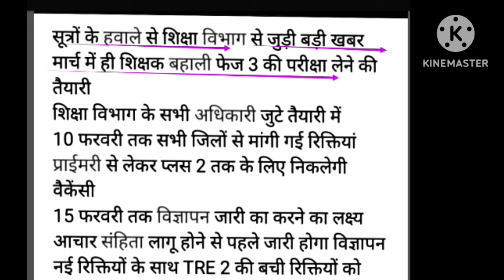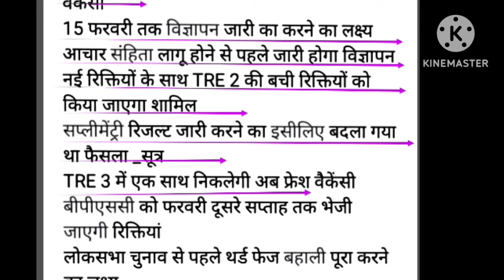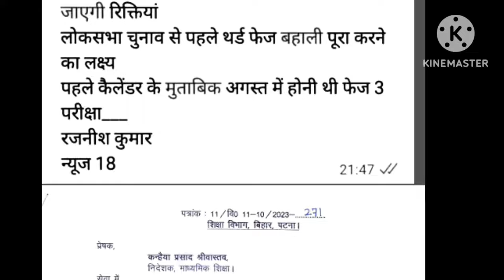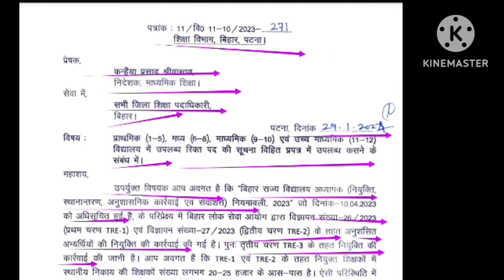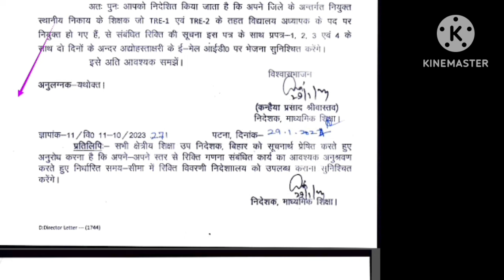BPSC tre 3.0 notification / BPSC latest news/ Bihar Shikshak bharti news/BPSC tre 3.0 march 2024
Hi